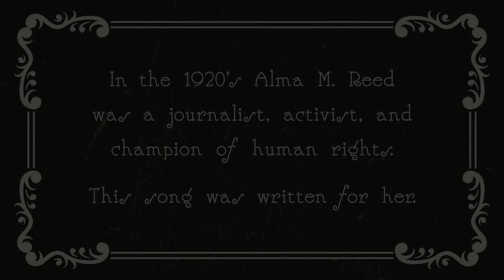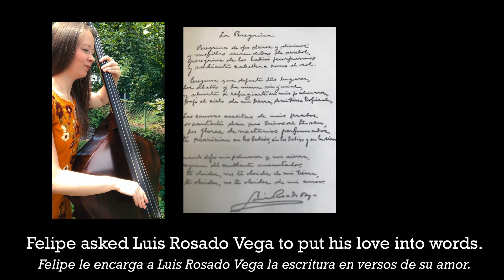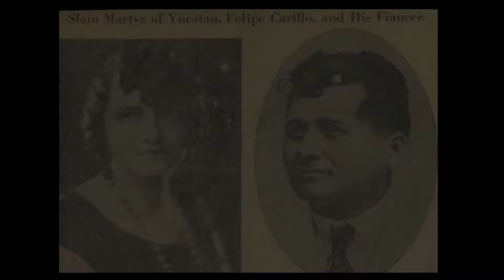QuinTango - Peregrina (ft. QuinTango)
While preparing for a tour of Mexico, QuinTango discovered the story of Alma Reed and Peregrina, a love song with the soul of a Tango.

Peregrina is a beloved ballad of the Yucatan that tells the true and tragic love story of Alma Reed and Felipe Carrillo Puerto. The original ballad was commissioned by the president of the Yucatan to woo Alma Reed, a fierce defender of the rights of Mexicans and eventually the Mayan culture.